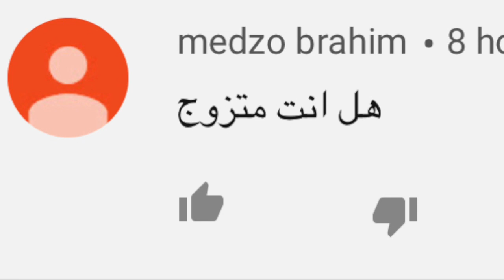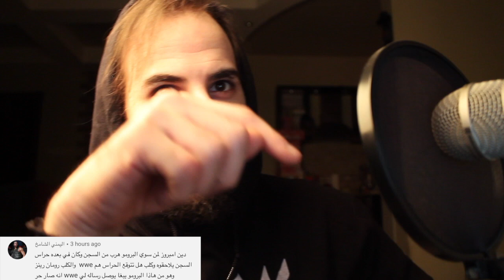اسئلتكم و اجوبتنا | الحلقة الاولى - هروج المتابعين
حسابنا على انستقرام HMWPodcast , يوميات وتغطيات للعروض